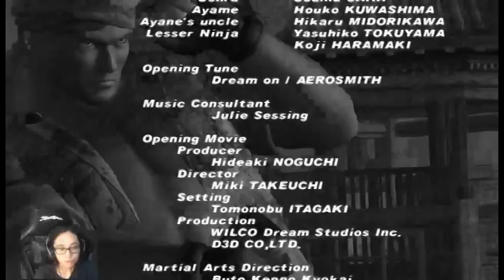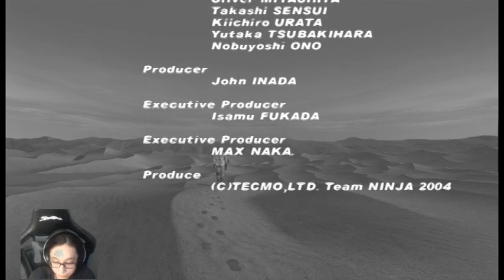Dead or Alive 2: Ultimate Walkthrough Part 8- Leon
Welcome to my walkthrough series Dead or Alive 2: Ultimate. In this part, we do Leon's Story Mode.

Note: I do not own the sounds or music in this game. The sounds and music goes to the creators of the game.

This game is Rated M for: Sexual Themes and Violence
Follow/Like me on: